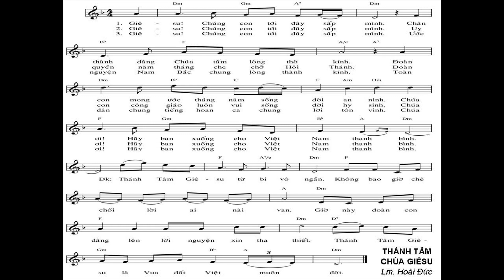Giêsu chúng con tới đây sấp mình, chân thành dâng Chúa tấm lòng thờ kính, đoàn con mong ước tháng